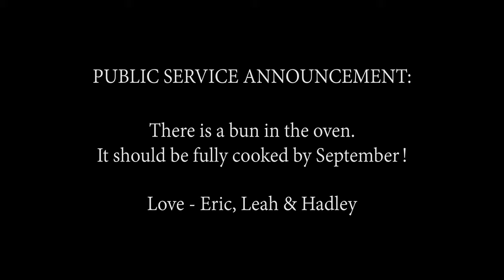What is She Cooking?